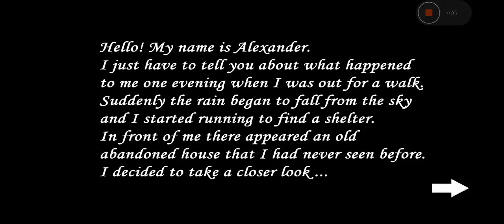Slendrina 2D Full Gameplay